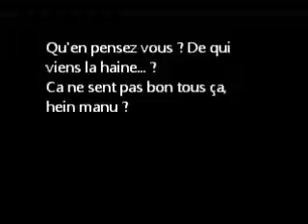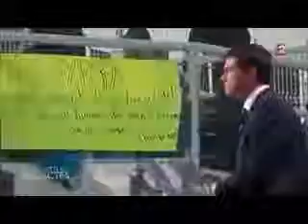Affaire Dieudonné la roue tourne Valls détruit par Philippot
Valls détruit par Philippot FN vidéo censuré A voir ! Soutien Dieudonné.